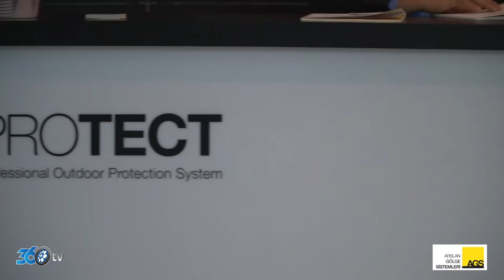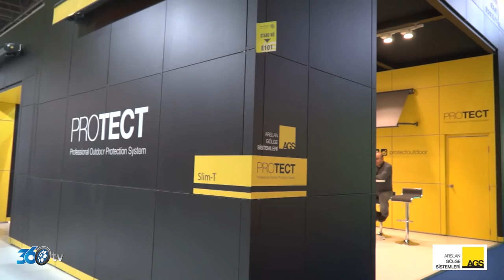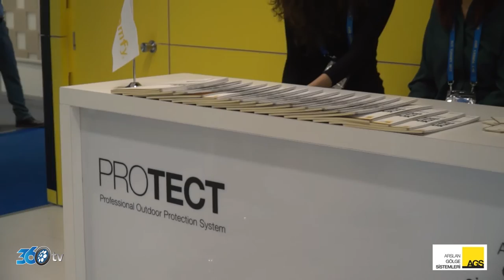Protect - Arslan Branda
2017 Panjur Fuarı (R+T Turkey) çekimleri
3. Panjur, Tente, Kapı / Geçiş Sistemleri Ve Güneşten Koruma Sistemleri Fuarı